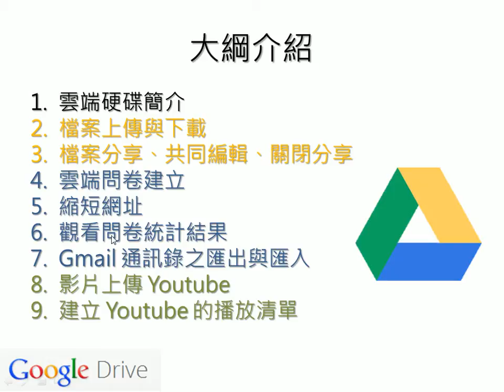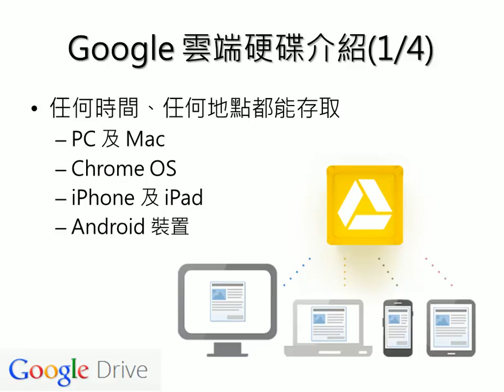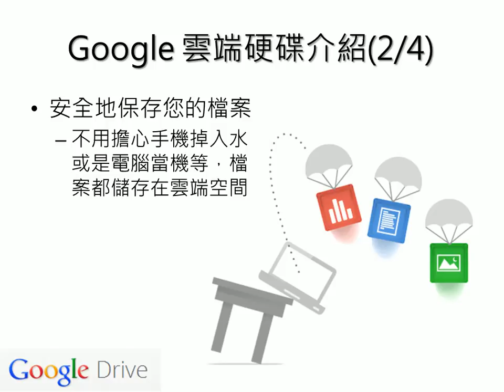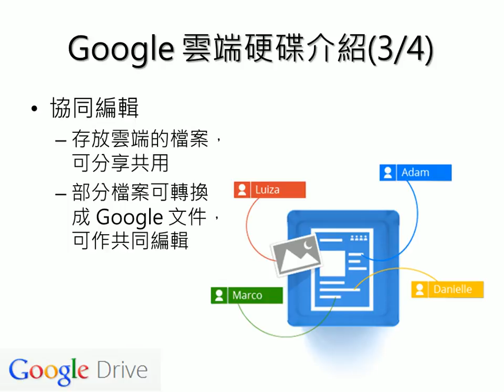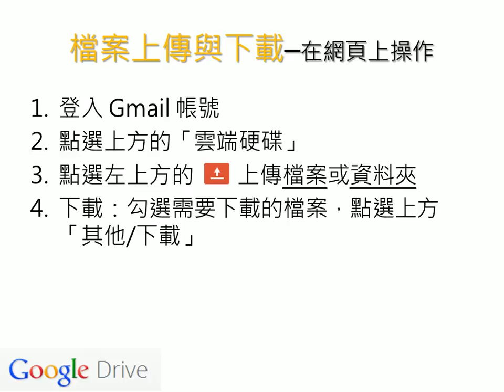2013092401 Google 雲端硬碟的優缺點介紹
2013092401 Google 雲端硬碟的優缺點介紹
王穎聰, 士林社大, Google 雲端應用, 雲端檔案, 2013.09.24